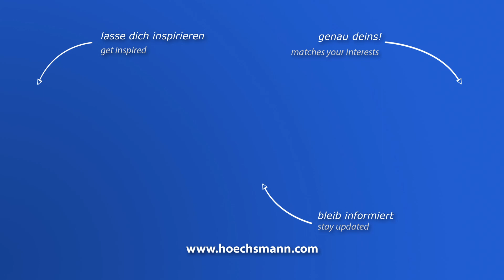RE.M OVER 20.11 + 25.11 (Höchsmann Klipphausen)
RE.M Vertikales CNC-Bearbeitungszentrum OVER 20.11 + 25.11